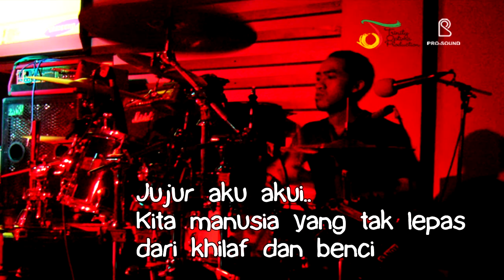The Rain - Karena Kita Untuk Kita (Video Lirik)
from Hujan Kali Ini (2003)